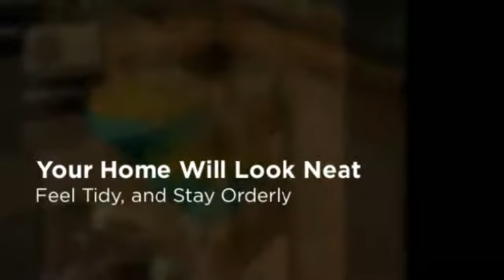Pull Out Shelves - Fairfield, Connecticut - For Your Pantry, Bathroom, or Kitchen Cabinets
ShelfGenie is your source for custom designed, built and installed Glide-Out shelving solutions for any existing cabinet in the home.  Our affordable, high impact, pull out shelves are designed to provide homeowners with easy access to their belongings in the kitchen, pantry, bathroom, garage or anywhere you have a cabinet or a shelf.  By improving organization and accessibility, thereby reducing stress, our Glide-Out shelves have been transforming homes all across America